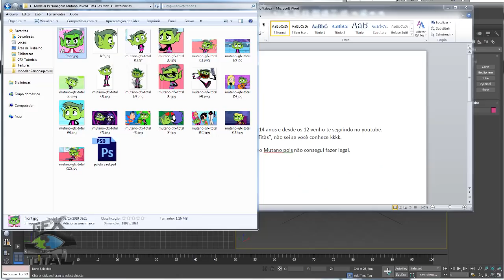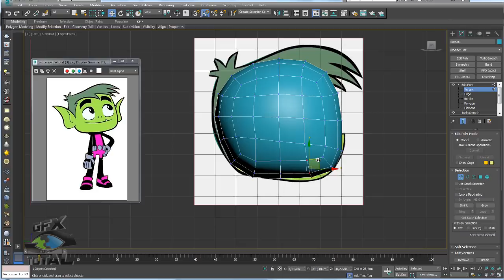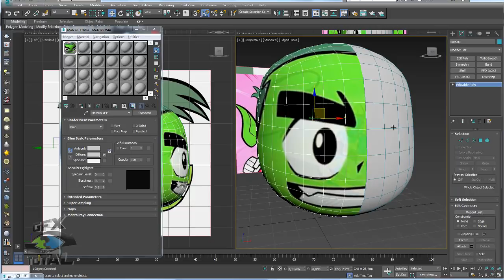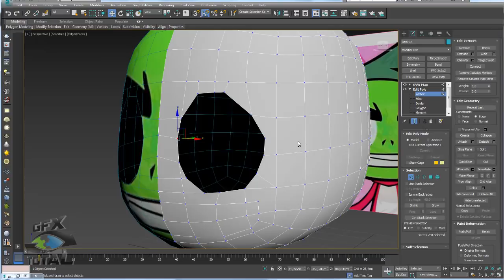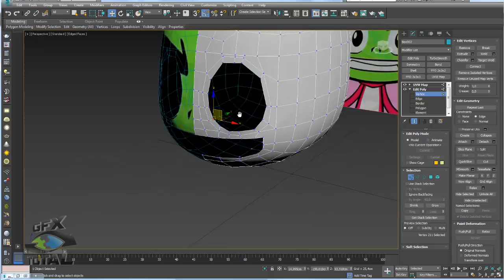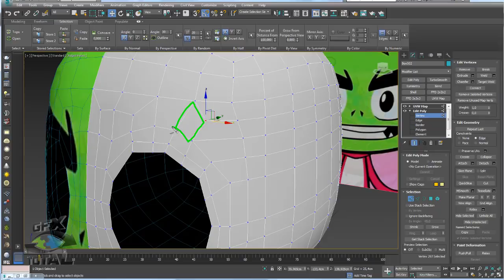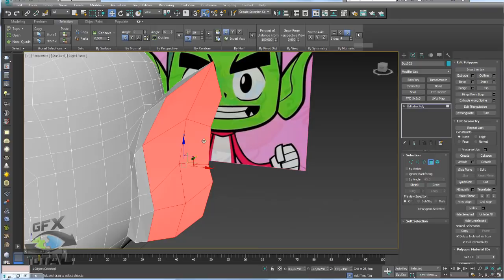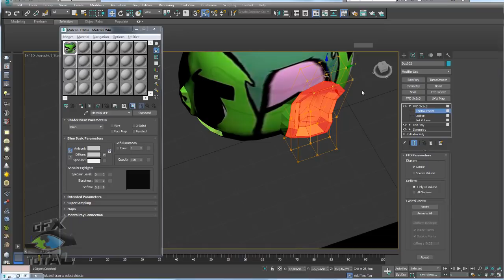Modelar Personagem 3D Mutano Jovens Titãs 3ds Max - Parte 01 Cabeça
Seja bem-vindo! (;